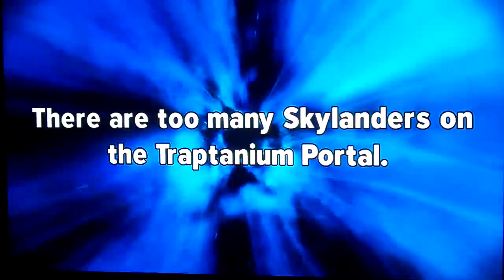SKYLANDERS PLAY ON XBOX 360 - with my brothers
Skylanders on XBox360